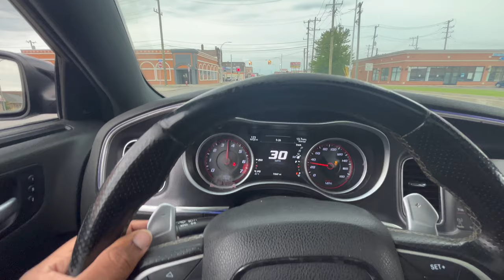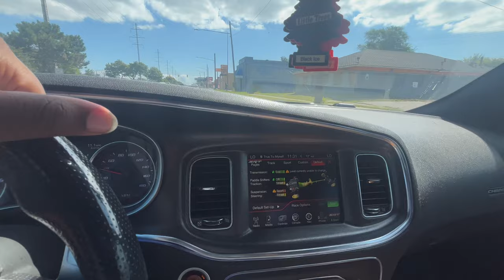HE TOOK DELIVERY OF HIS HELLCAT JAILBREAK 300